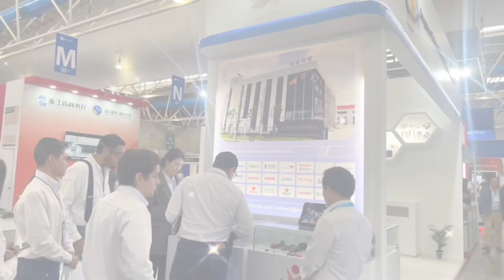2023 ITM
Yicheng Automation was present at 2023 ITM